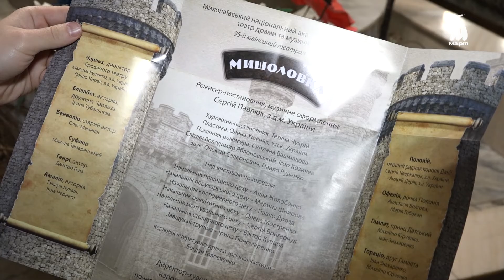«Мишоловка»: укрдрам театр вразив миколаївців новою прем’єрою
Миколаївський національний академічний український театр драми та музичної комедії представив глядачам нову сезонну прем’єру — виставу «Мишоловка». Творча робота за жанром є різновидом трагікомедії і зачіпає проблемні питання людського світобачення.